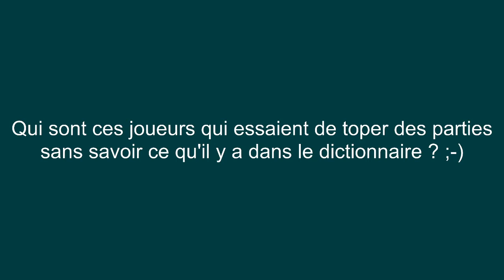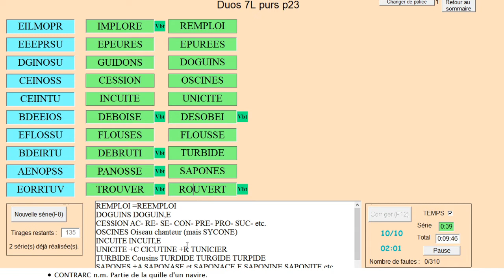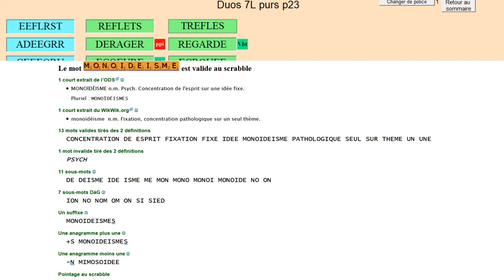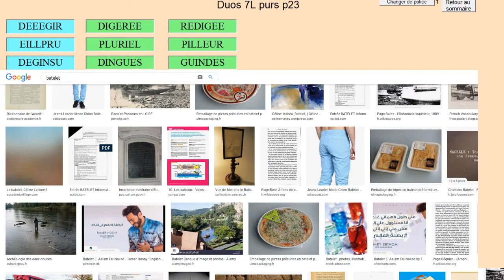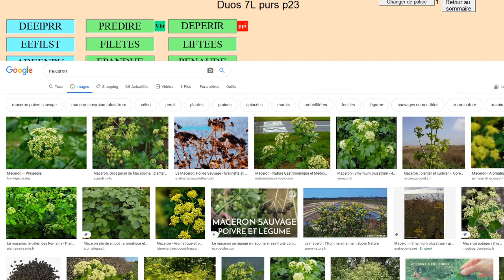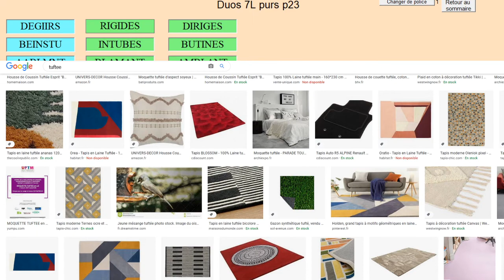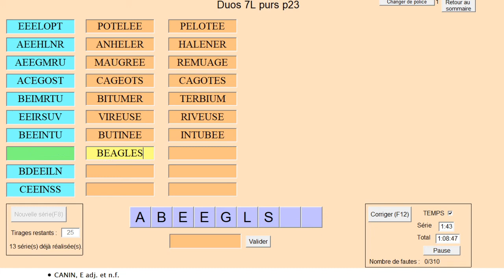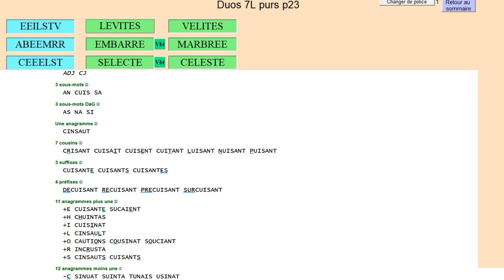Vocabulaire : duos de 7 lettres (9/11)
Session de vocabulaire Scrabble avec le logiciel Elimots 155 tirages de 7 lettres admettant 2 solutions non conjuguées ("poids 2-3"). Quelques mots illustrés. Avec Edouard, Tiphaine, David et Sylvain. Le site 1mot.net Soutenir la chaîne